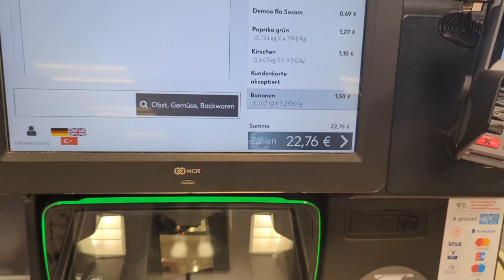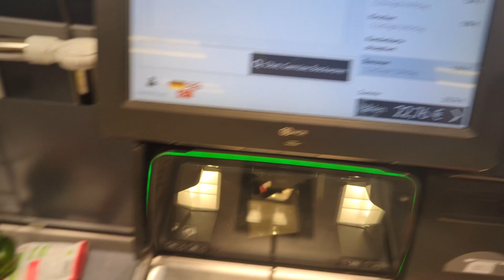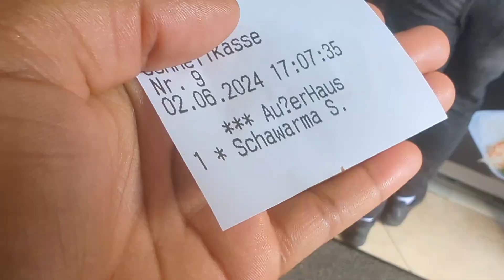EVERYDAY SOMETHING GOES WRONG|| WEEKEND VLOG AND WHY I HAVE BEEN GONE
Y'all keep asking why I don't do this anymore and the truth is life hasn't been kind to me.

I'm on the Chinese app though - kfcharmian